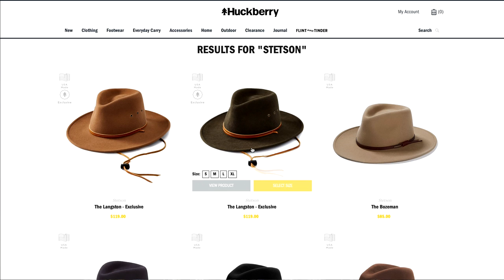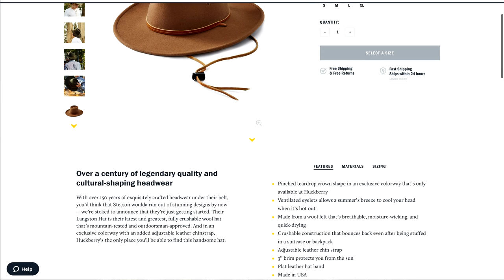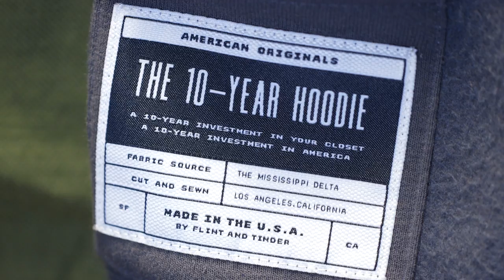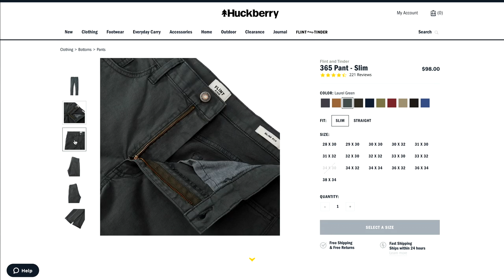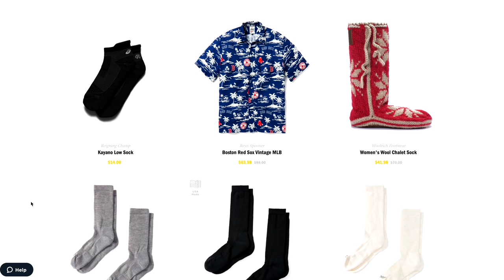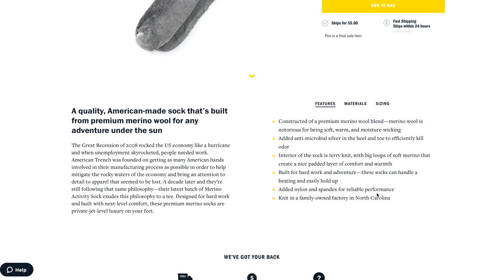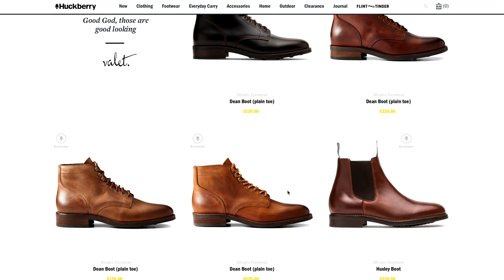Rugged Fall Style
It's easier to dress well in the fall than any other time of season, so I though it would be fun to make things interesting: one outfit including boots and outerwear, one store, under $1,000, while keeping things mostly made in America or another country with a high standard of quality. This may seem easy, but just try it yourself!
I've wanted to try Rhodes boots since I first listed them as more affordable alternatives to the Red Wing Iron Ranger. These are blake stitched which means they're more flexible than a Goodyear Welted boot yet still re-soleable. In fact, these are a really good option if you're transitioning from the world of sneakers to boots since they won't be as stiff as some of the north west work boot brands. A Danite-style sole keeps it sleek, and while this style of sole doesn't have a ton of traction, for 99% of people walking on asphalt and concrete it will be just fine. A sleek yet rugged boot with a price tag that's easy to love.
The great thing about this jacket is that it's cut nice and trim in a familiar pattern. This waxed sailcloth is patina heaven, and will look even better in years to come. It's waxed on both sides with Martexin and lined with a cozy striped blanket material. This is the perfect layer for fall weather, and I really dig that they even list where the components came from before it was all put together in Los Angeles. This is a perfect mid-weight jacket. Mid-weight jackets sometimes aren't enough early in the morning or late at night, so you've gotta layer-up. Another made in USA product from Flint and Tinder, the 10-year hoodie is beefier than any hoodie I've worn in the past. It also fits much differently with a trim cut and more structured build rather than the pajama-like billowing silhouette of most hooded sweatshirts. 23-oz poly-cotton fleece, a double-lined hood, a YKK zipper, and branded metal tips make this the nicest hoodie I've ever owned.

Total $892.5

6. Made in USA Tee Shirt

Reviews of clothing, boots, and accessories for men, along with style advice and life philosophy. I've been working with my hands for my entire life as a mechanic, tow truck driver, and eventually a licensed electrician. Being a blue collar guy, I look for certain elements in a product: is it durable? Is it high-quality? Will it perform well over its service life? Whether boots, pants, jackets, or tools I believe it's best to buy once and cry once by getting the best you can afford. With so many options these days, choosing the best product can become a difficult decision, but that's where I come in. Helping you stay stylish, rugged, and handsome.
I don't care where it's made as long as it's made well, and allows you to buy less and buy better.